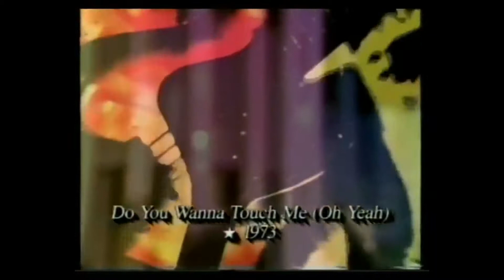Glam Rock Mix